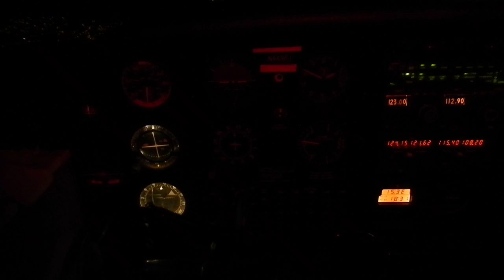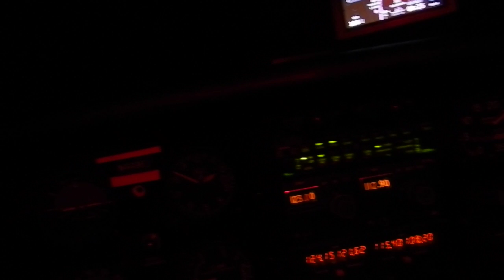Night Flight from BLM to 39N Airport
Flying from BLM Monmouth Executive Airport, Belmar NJ to
39N Princeton Airport at Night on June 12, 2013
in Piper Cherokee 140 PA28-140 (Red Plane) Aircraft.
DSCN1582 Orange Cam